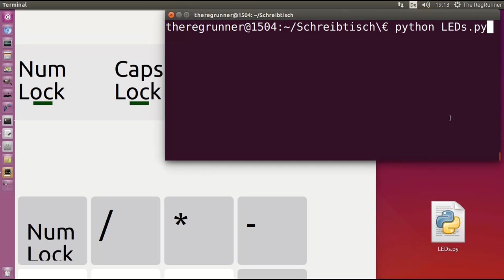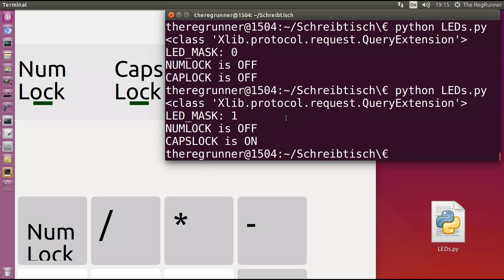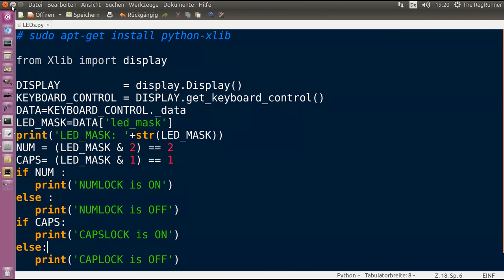Python : Keyboard LED Status [german|deutsch]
OS : Linux
Ubuntu 15.04